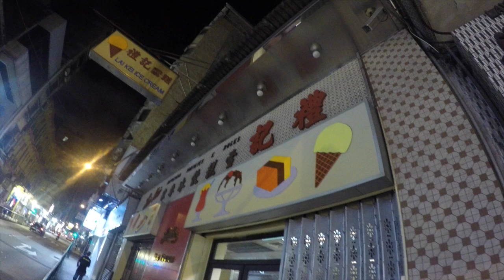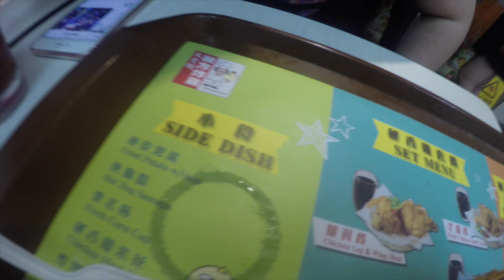VLOG 澳門一天遊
歡迎為我的影片提供字幕